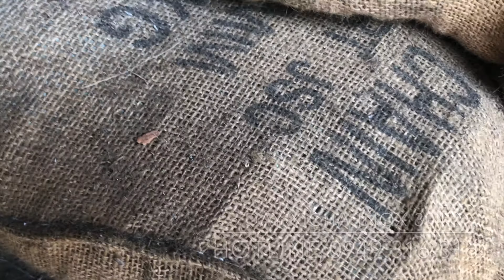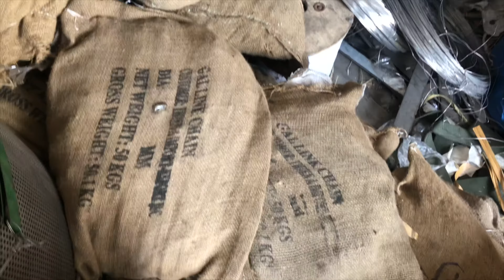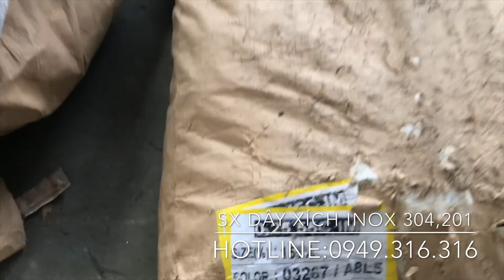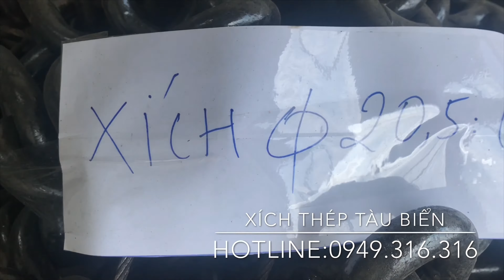Tổng Kho – Dây Xích Mạ Kẽm Giá Rẻ Tại T ac p.HCm ( Sài Gòn)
b Tổng Kho – Dây Xích Mạ Kẽm Giá Rẻ Tại

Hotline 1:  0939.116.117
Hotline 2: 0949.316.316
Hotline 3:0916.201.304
+ Địa chỉ VP: 126B Trường Sa, P.15, Q. Bình Thạnh, Tp.HCM